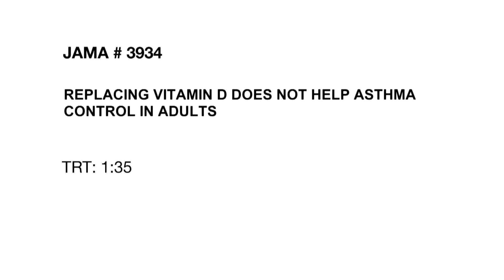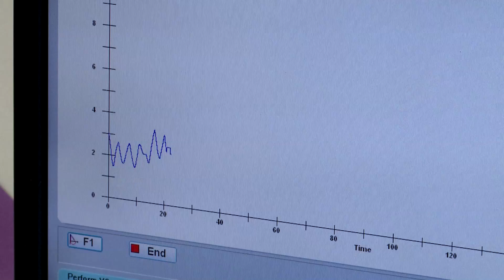REPLACING VITAMIN D DOES NOT HELP ASTHMA CONTROL IN ADULTS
Vitamin D is known to be important when it comes to bone health and also in diseases where inflammation occurs, like asthma. Many people, including some of those with asthma, have low levels of vitamin D.  A new study examined whether adults being treated with inhaled steroids could better control their asthma if their vitamin D levels were increased to normal. Catherine Dolf explains in this week's JAMA Report.